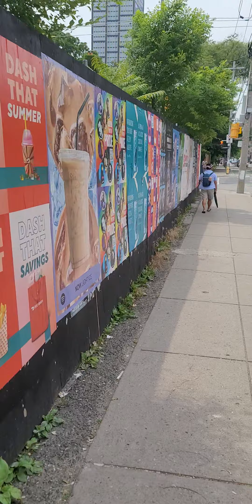How can we experiment our way into better habits? zzAllOrNothingThinkingToWeightedRandomization